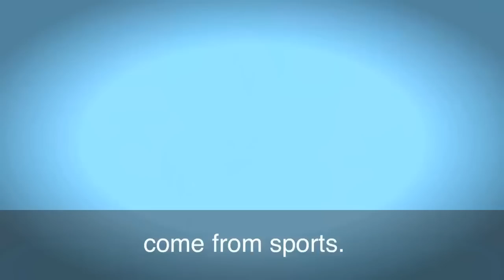English in a Minute: Keep Your Eye on the Ball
A lot of idioms in American English come from sports. "Keep your eye on the ball" comes from baseball, but we can use this expression for many situations.